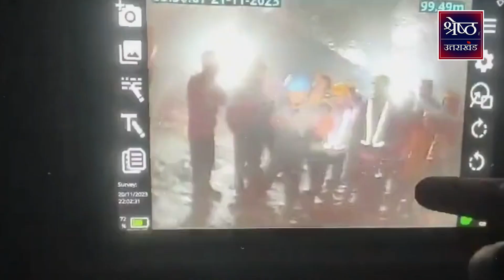Uttarkashi: अगले 3 दिन बारिश और बर्फबारी का Yellow Alert, Rescue Team के लिए नई चुनौती | Shresth UK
सिल्क्यारा टनल हादसे का पूरा अपडेट
टनल के रेस्क्यू में आने वाली है बड़ी चुनौती!
उत्तरकाशी में बर्फबारी और बारिश का अलर्ट
IMD ने 3 दिनों तक जारी किया येलो अलर्ट
आखिर कब खुली हवा में सांस लेंगे 41 मजदूर?
कुदरत की मार, ना डाल दे बचाव अभियान में खलल

Uttarkashi: Yellow alert of rain and snowfall for next 3 days in Uttarakhand, new challenge for rescue teams. Shresth UK

Complete update of Silkyara Tunnel accident
A big challenge is coming in the rescue of the tunnel!
Snowfall and rain alert in Uttarkashi
IMD issued yellow alert for 3 days
When will 41 laborers breathe open air?
Nature's attack should not disturb the rescue operation.